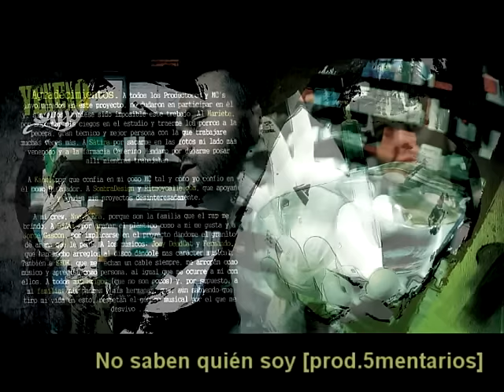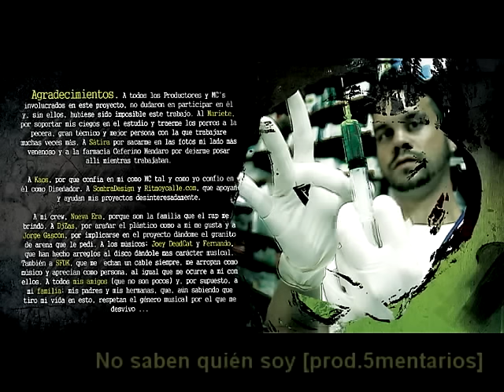CHUKKY - NO SABEN QUIEN SOY (PROD. 5MENTARIOS)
Track: 08 No saben quien soy [prod.5mentarios]
Album: Veneno
Artista: Chukky
Sello: SDFK Rec / BOA

Fotografía: Sátira Dulce Maldad Diseño: Kaosconcept.net

Grabado, mezclado y masterizado en Legalize Sound por Mario García. Excepto el track06 grabado por Dycache Santiago en Pieza Clave, el track13 grabado por Jorge Gascón en E4, y el track03 grabado por Rubén Roldan en AZ Studios.

Los scratches de los tracks 02, 09 y 12 son por DJ Zas.

Los arreglos de Piano y Hammond en los tracks 04, 10 y 11 están realizados por Fernando Rodríguez; Y los arreglos de Guitarra eléctrica del track 02 y 15 son por Joey DeadCat.. La voz femenina que aparece en el estribilo del track14 es Alba Romero.